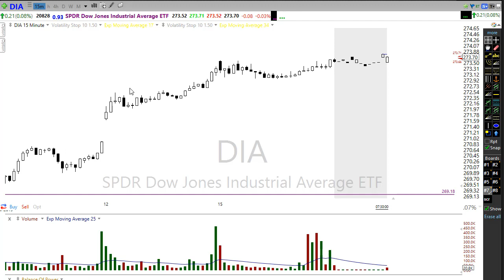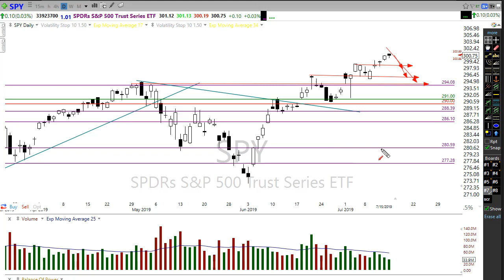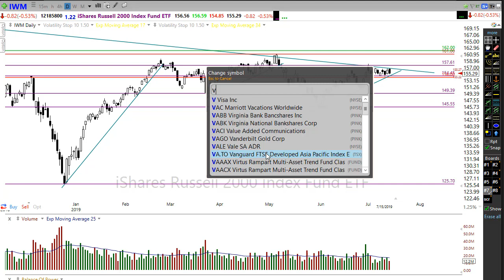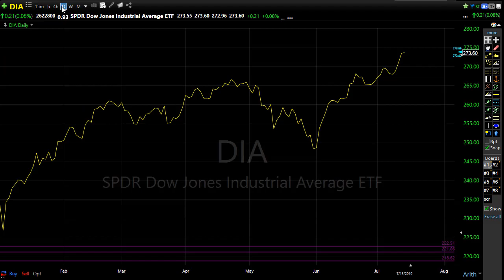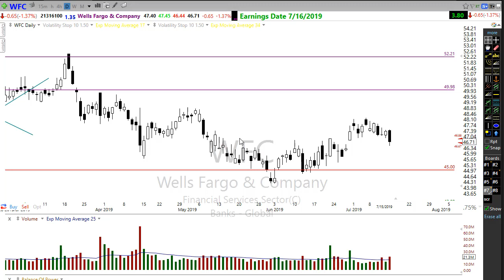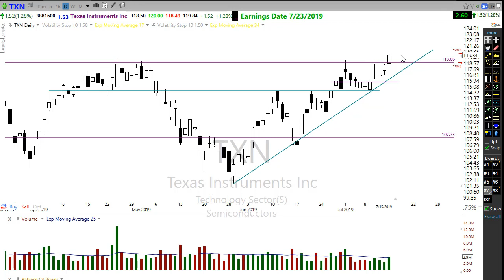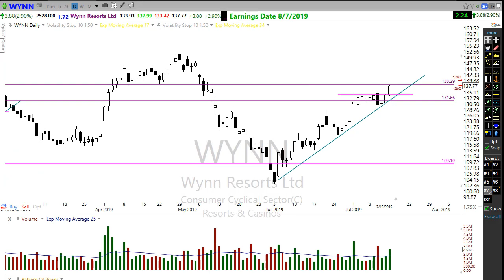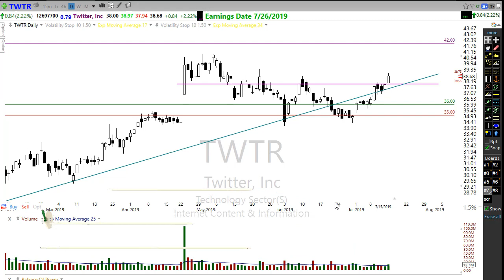Morning Market Prep | Stock & Options Trading | 7-16-19